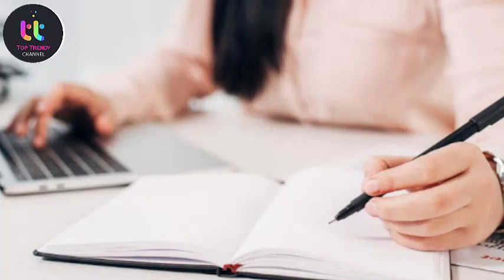Education Institute Opening News 2021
Students|khulikachehri​|promotion2021​
Educational Institute Opening Big News 2021|When school open in 2021|vacation2021​ @toptrendychannel